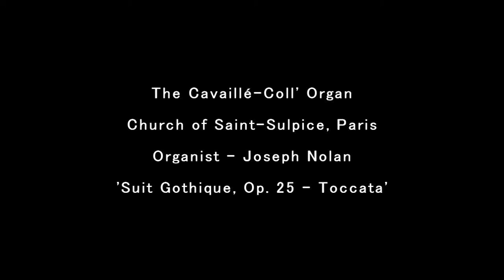Cavaillé Coll Organ - The Church of Saint-Sulpice, Paris - Suit Gothique, Op 25 Toccata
Suit Gothique, Op  25 Toccata.(Léon Boëllmann)  Organist Joseph Nolan.
The church has a long-standing tradition of talented organists that dates back to the eighteenth century. In 1862, Aristide Cavaillé-Coll reconstructed and improved the existing organ built by François-Henri Clicquot. The case was designed by Jean-François-Thérèse Chalgrin and built by Monsieur Joudot.
Though using many materials from Clicquot's French Classical organ, it is considered to be Cavaillé-Coll's magnum opus, featuring 102 speaking stops, and is perhaps the most impressive instrument of the romantic French symphonic-organ era.